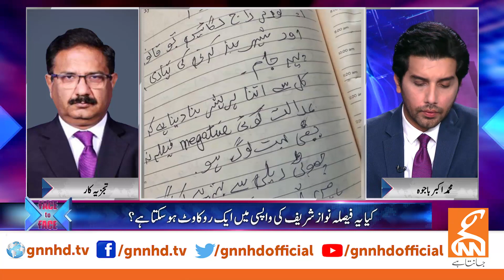Imran Khan follow Bushra Bibi's Instructions? | Exclusive Talk by Intazar Panjutha | GNN